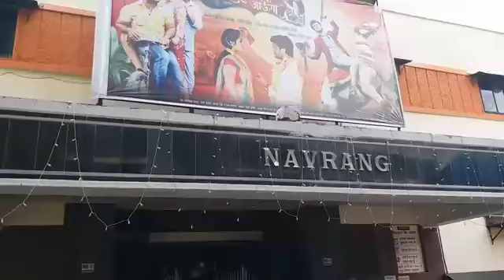KHESARI lal yadav ki movie Mai sehara bandh ke aaunga ko dekne ke liye drsko ki bhid